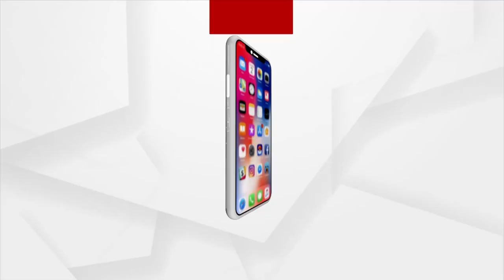HR Leadership Conclave And Awards 2023 Held In In Odisha